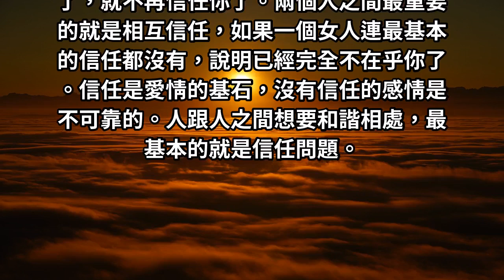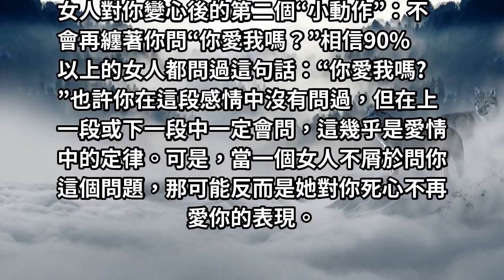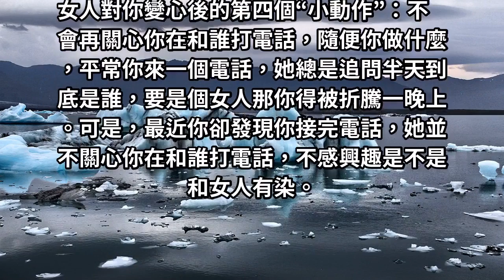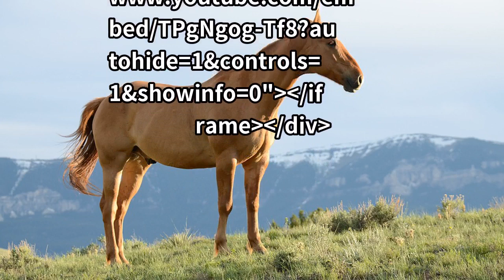不可置信！女人對你變心後，渾身上下都會暴露這些小動作！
人們這時不要以為是老婆突然通情達理，還以為是個好現象，那很可能是她變心不再愛你的表現。